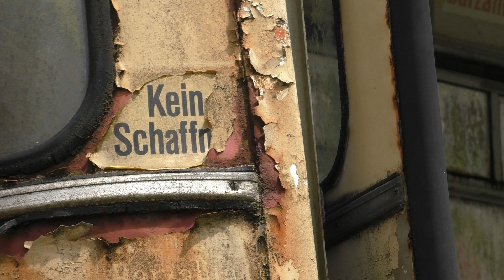🔴 Die vergessene Straßenbahn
Am Bahnhof Heinschenwalde verfällt eine Straßenbahn, die eigentlich restauriert werden sollte. Daraus wurde nichts.